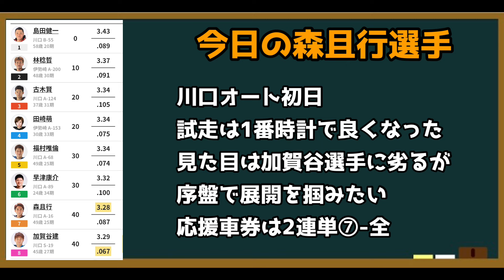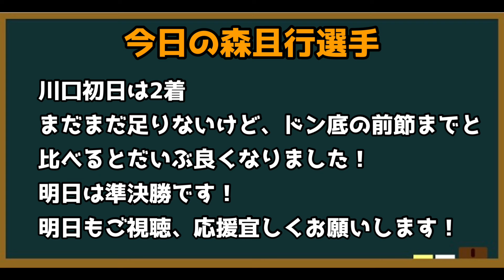【オートレース】2024/1/12 川口初日予選 試走一番時計！レースは？【今日の森且行選手#119】